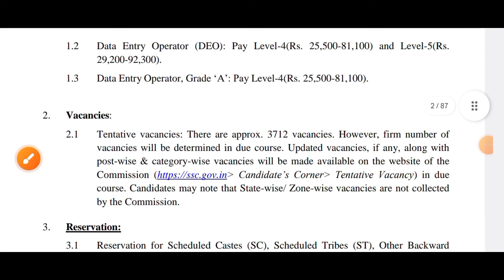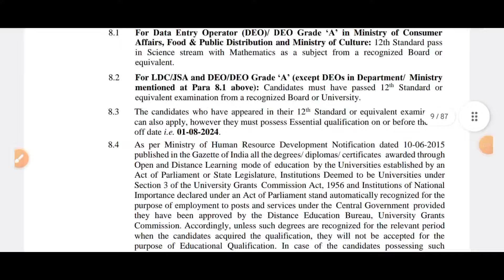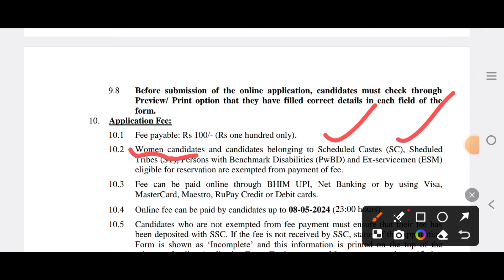ଆସିଲା ବଡ଼ ନିଯୁକ୍ତି | 12th pass govt job vacancy 2024